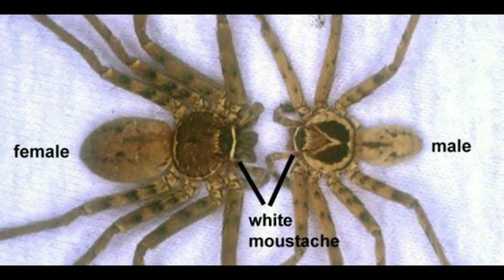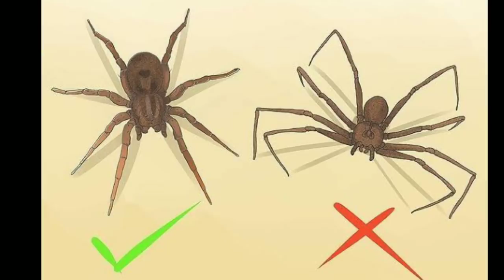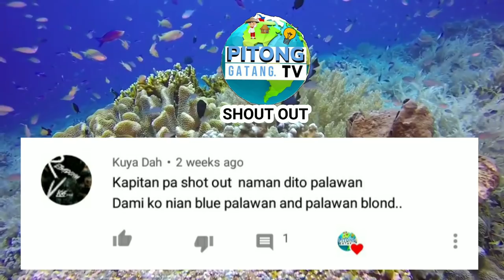TARANTULANG BAHAY / Philippine Huntsman spider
This video is about Philippines Huntsman Spider
and the purpose of this channel is  to educate people
about this kind of spiders .

1. the Philippines has tree types of huntsman spider

2. the Philippines huntsman spider can grow up to 1.9inc

3. the maximum legs pan
of Philippines huntsman spider is 6inc .

4. this kind of spider are not harmful and
not fatal to humans

5.  they love to eat cockroaches thats why they are often seen in our homes .

The Intro song was made for my YouTube channel

FIRST BACKGROUND MUSIC

    ** CREDITS **

SECOND BACGROUND MUSIC

             *   CREDITS  *

Song Name: MYSTERY

 Original Artist: H.F.P MUSIC

 THIS SONG IS FREE TO USE, YOU DO NOT HAVE TO ASK. AS LONG AS YOU CREDIT THE ORIGINAL ARTIST AND SONG NAME LISTED ABOVE.

Category

Music

License

THIRD BACKGROUND MUSIC

 ▼ CREDIT ▼